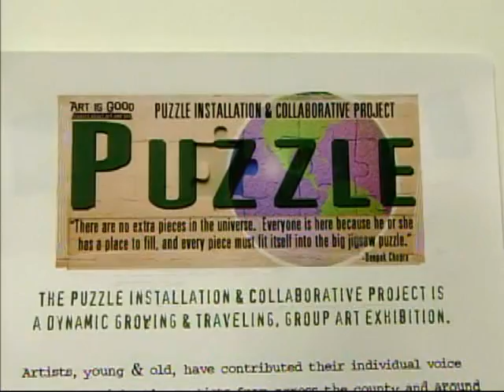The Puzzle Art Installation & Collaborative Project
Host Jocie Wang (王昕琨) is taking you on a be-puzzled art tour...
Created by New York-based artist Tim Kelly, The Puzzle Art Installation & Collaborative Project has now swept over the world. With 5000+ puzzle pieces created by artists and non-artists around the world, Kelly is looking for a venue to put all the puzzles together, not only creating a one-of-the-kind artwork, but hopefully breaking Guinness World Record.